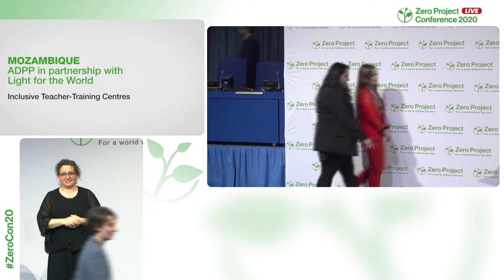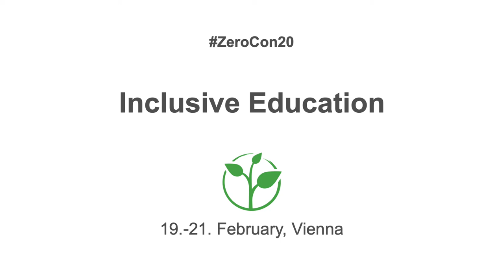ADPP Mozambique: Inclusive Teacher-Training Centres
Welcome to the awardee video of  ADPP Mozambique´s Centre of Expertise for Inclusive Education, a winner of the 2020 Zero Project Award on Education.

ADPP, a Mozambican NGO supporting vulnerable people, and Light for the World, a global disability and development NGO working in low-income communities, are working together to transform rural teacher-training centres (TTC) into centres of expertise on Inclusive Education. Starting with two TTCs in the Mozambican provinces of Sofala and Manica, ADPP acts as the implementing partner, while Light for the World provides most of the funding as well as the Inclusive Education expertise through an international consultant. Since the first centre of expertise was jointly established in 2017, 200 new teachers have been trained in Inclusive Education each year.

Speaker:
Pedro Albion Montrose, ADPP, Mozambique